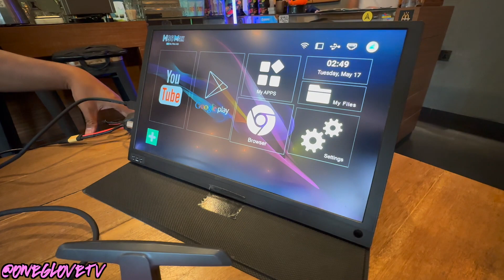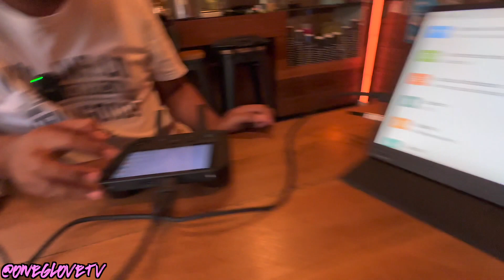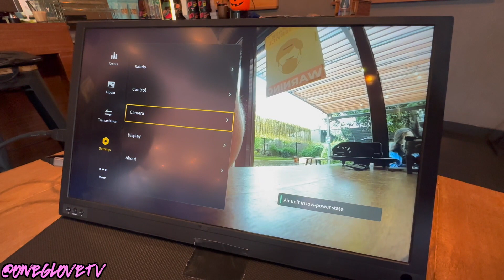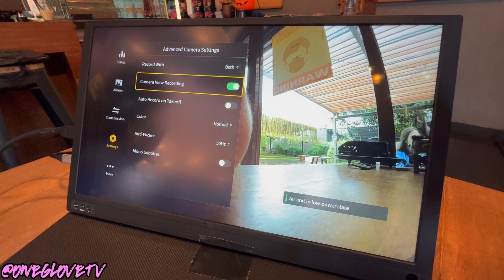DJI O3 BISA LIVESTREAMING ??? 😲😲😲 GINI CARANYA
Ok guys, welcome back. Video kali ini gua bareng @dimasoktova1724 ngebahas tentang Live stream menggunakan DJI System. Dari aerial sampai FPV Drone.

Mic by DJI. Edit on final cut pro x

Much love